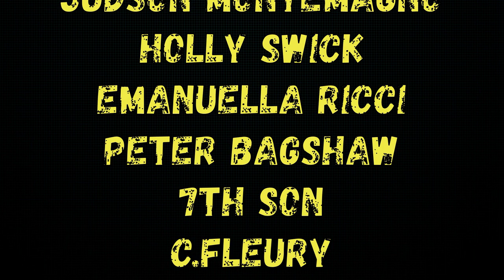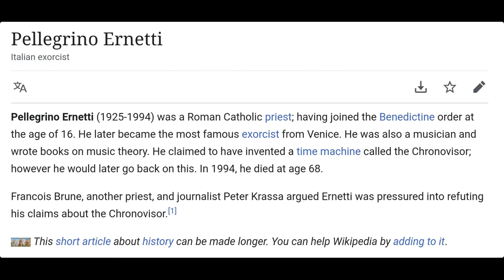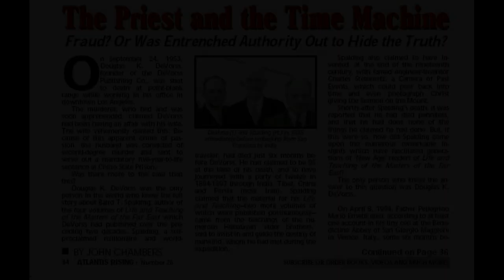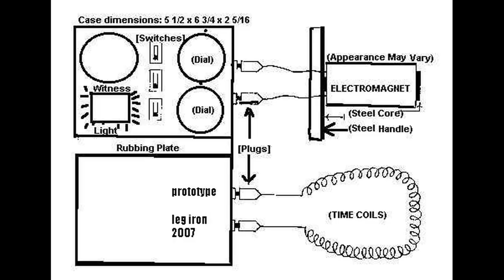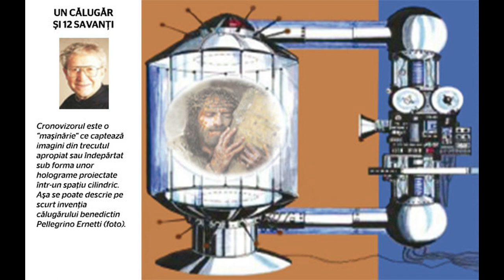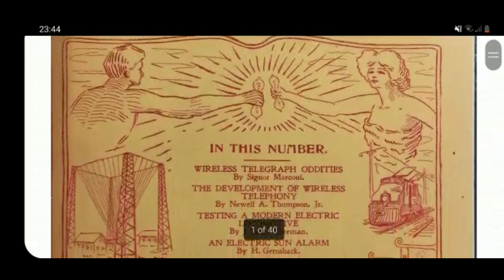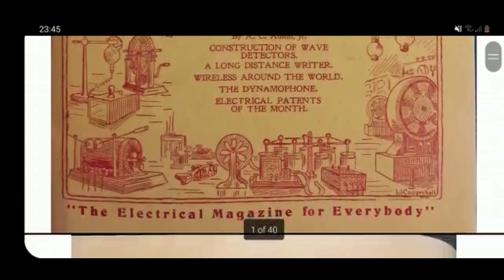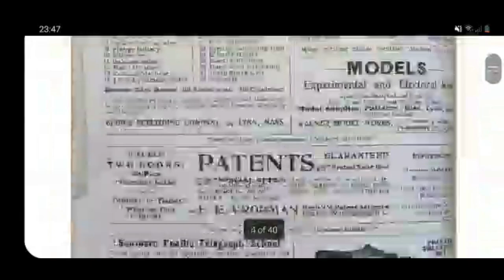VATICAN TIME MACHINE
🐅EASY TIGERS🐅

🌞BEEN A BUSY CAT CATCHING UP ON SOME VIT D🌞

💁🏼‍♂️HENCE THE WEEK OFF💁🏼‍♂️

🤯FIRSTLY I CANT REMEMBER WHO SHOWED ME THIS DEVICE.. I LOOKED THROUGH COMMENTS AND EMAILS BUT NO JOY  PLEASE LET ME KNOW WHO YOU WAS SO I CAN THANK YOU IN THE NEXT VIDEO🤯

🧐FACT OR FICTION ITS UP TO YOU.. ALL I CAN DO IS SHOW WHAT I FOUND..🧐

🧭TIME MACHINES FROM 19TH CENTURY AND 1950'S🧭

🤗THANKS IN ADVANCE GUYS😙

☘BE LUCKY☘

❤ONE LOVE❤

👋TADA👋